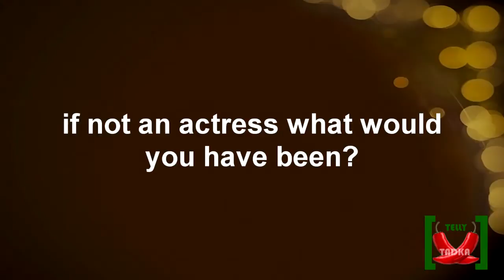Disha Parmar 'Pankhuri' Interview - Journey So Far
Telly Tadka brings your Disha Parmar's Interview aka Pankhuri from Star Plus serial Pyaar Ka Dard Hai...Meetha Meetha Pyaara Pyaara...